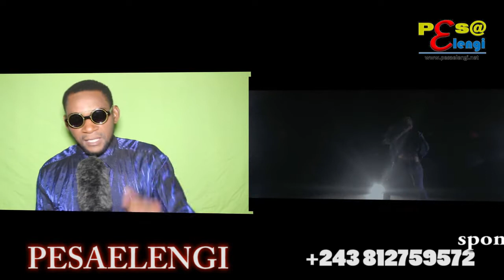ARTISTE DIAMANT NOIR, NOUVELLE STAR CONGOLAISE OYO AKANGI GABON MOBIMBA NA SUCCES